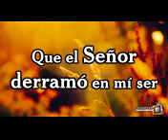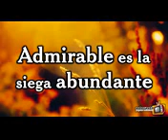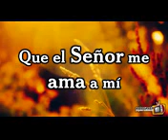Que maravilla es de Polly Anthony